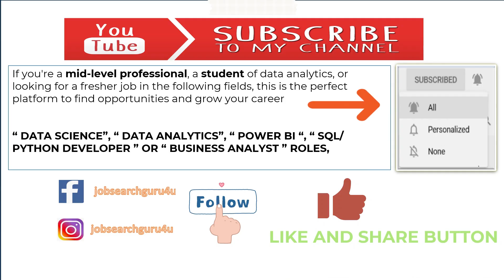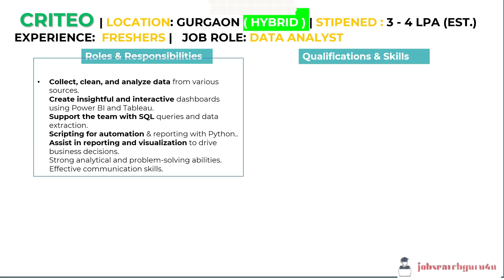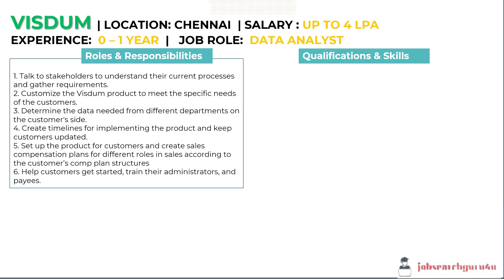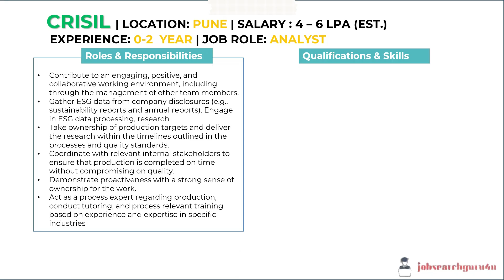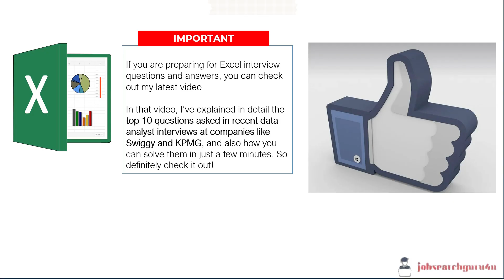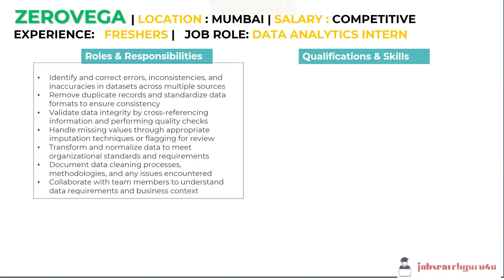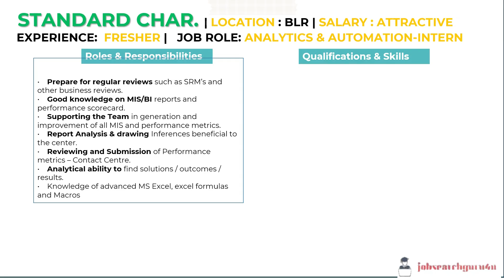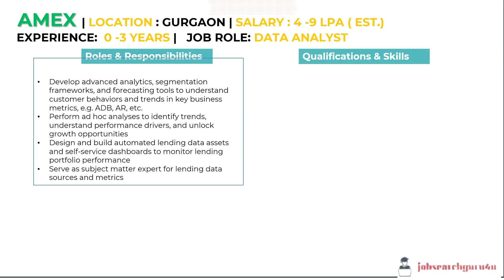Data Analyst Jobs for freshers | Data analyst internship for freshers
Are you struggling to kickstart your Data Analyst career? In this video, I’m sharing the Data Analyst Jobs & Internships for Freshers 2025 opportunities for freshers with direct apply links.

Watch till the end — no experience required  Apply fast before these positions fill

👉 Watch till the end and apply before openings close!

🔥 Stay updated with the latest jobs and career insights! 💼

00:00 -   INTRO
01:07 CASHFLOW
02:32 - CRITEO
03:49 - VISDUM
05:20 - CRISIL
06:31 - LABCORP
07:36 -   SWIGGY EXCEL INTERVIEW QNA
08:12 - BMW TECH
09:40 - ZEROVEGA
11:06 - STANDARD CHARTERED
12:10 - JIVOX
13:01 - AMEX